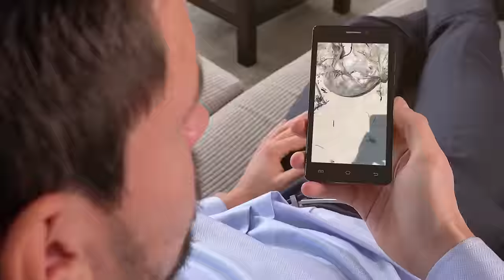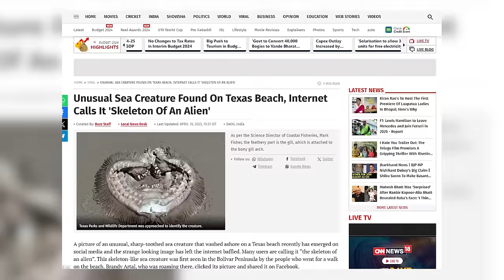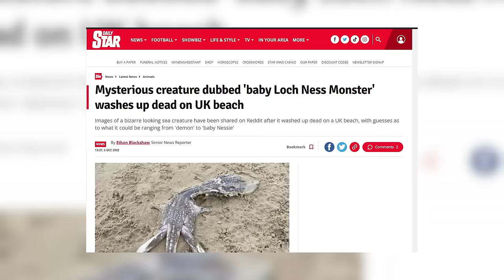This Is Why You Should Never Be Alone On A Beach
Apart from giant blobsters, enigmatic alien-like creatures, and majestic mammals, oceans can bring forth the most mind-boggling stuff that will make you wonder why it's not a good idea to be alone on a beach!